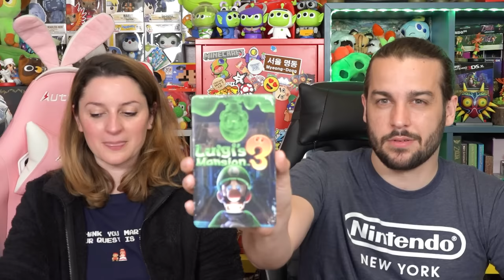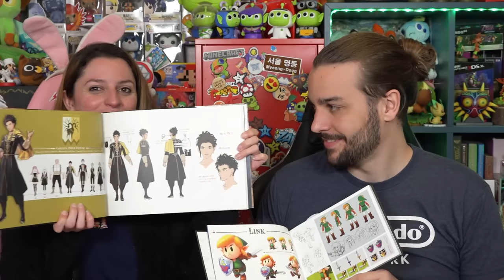TOUS NOS JEUX NINTENDO SWITCH ! (On en a trop...)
COLLECTION NINTENDO SWITCH TOUS NOS JEUX VIDEOS EN BOITE : SUPER MARIO ODYSSEY, ZELDA BREATH OF THE WILD, SPLATOON 2, SUPER SMASH BROS, ET BEAUCOUP D'AUTRES !! ON VOUS FAIT DECOUVRIR TOUS NOS JEUX NINTENDO SWITCH

On se retrouve aujourd'hui pour une nouvelle vidéo de Guillaume & Kim sur la présentation de tous nos jeux Nintendo Switch !